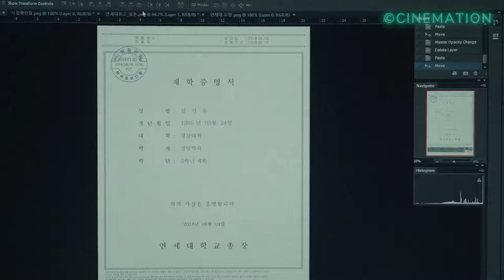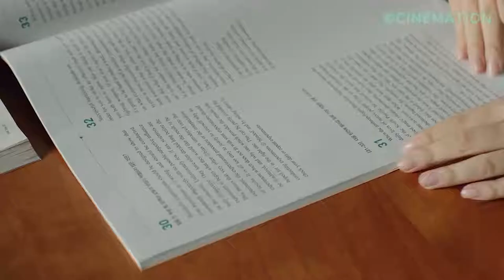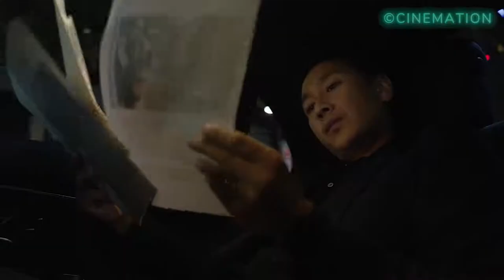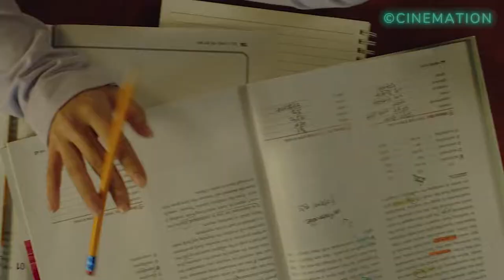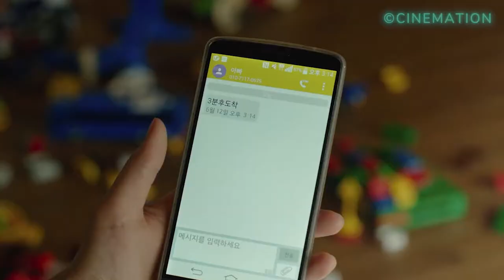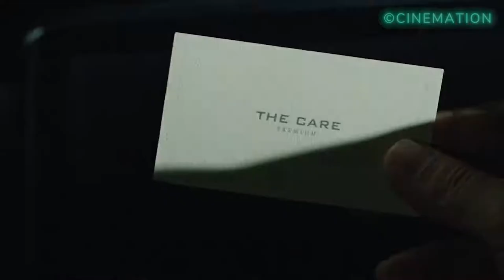THE STORY OF GLAMOURS POOR FAMILY WHO CHEATED A RICH FAMILY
All unemployed, Ki-taek's family takes peculiar interest in the wealthy and glamorous Parks for their livelihood until they get entangled in an unexpected incident.

cc. cinemation